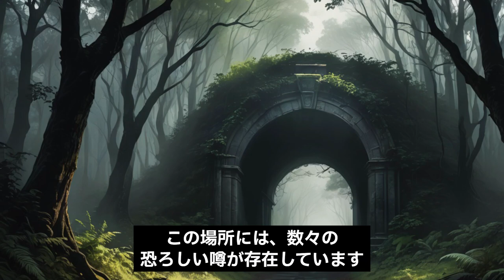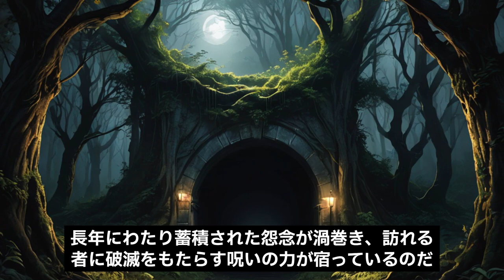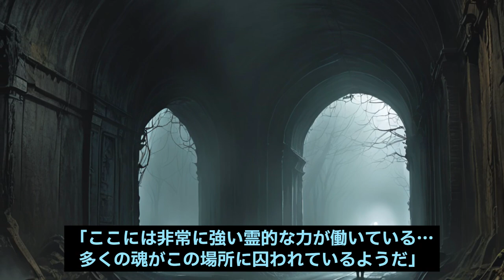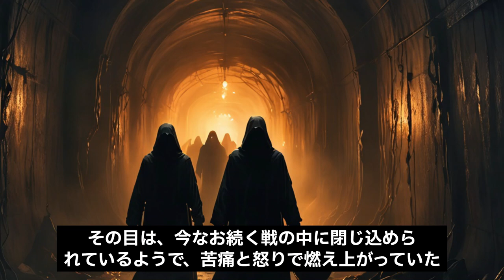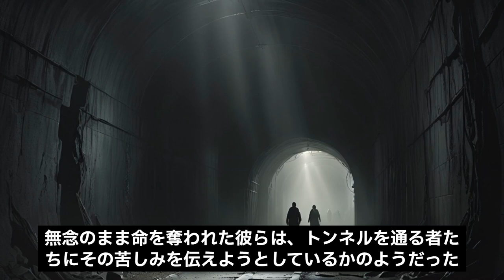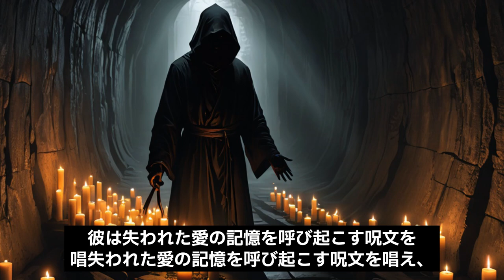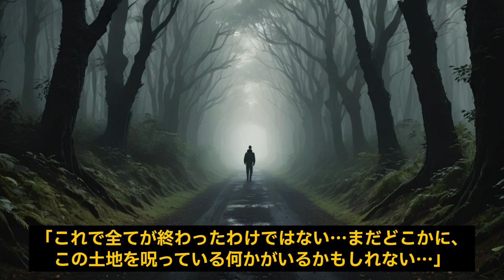旧長野トンネルの呪い【実話怪談】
三重県津市に佇む旧長野トンネル。その名を聞くだけで地元の人々は恐怖に震える場所。ここには、戦国時代に命を落とした武士たちの怨念と、数々の交通事故で亡くなった人々の霊が漂っていると言われています。果たして、この場所に隠された恐怖とは？おやすみなさい、いい悪夢を…。